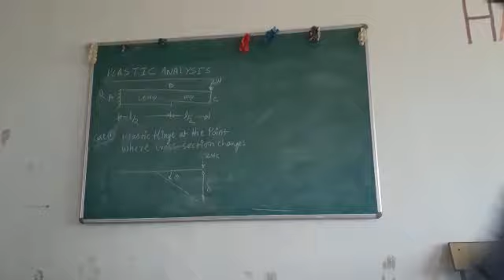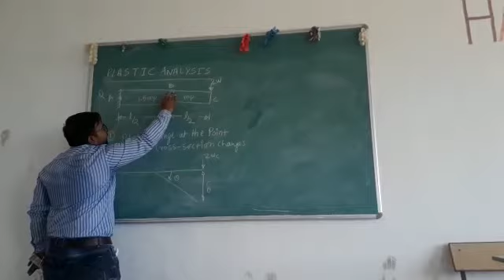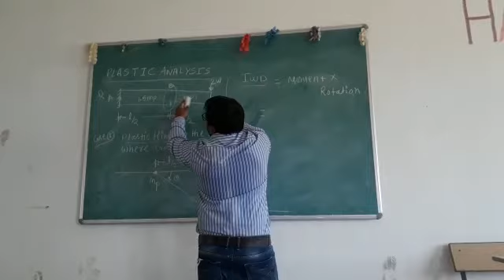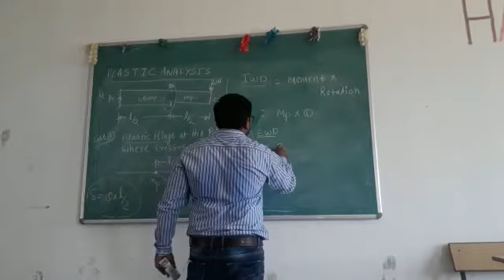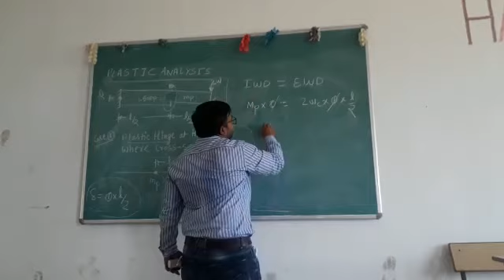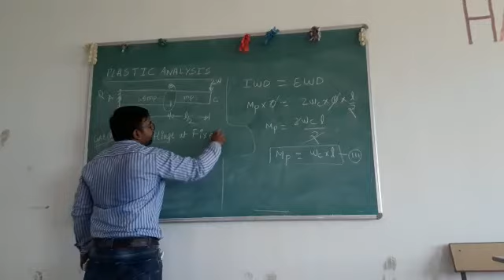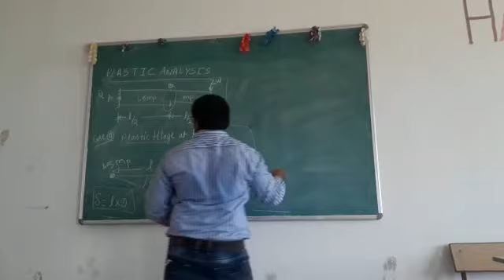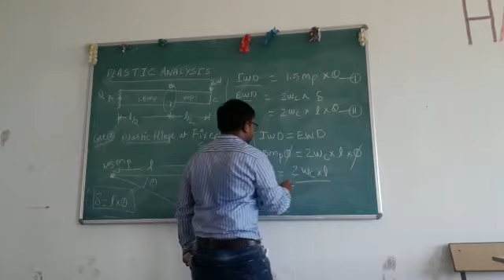NUMERICAL ON PLASTIC ANALYSIS TYPE-2 BY:-ABHISHEK GUPTA